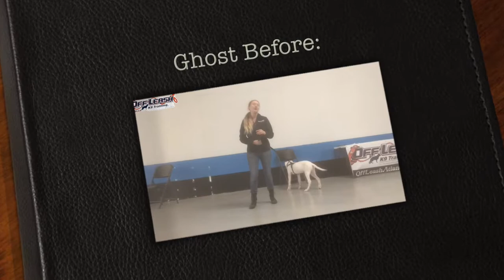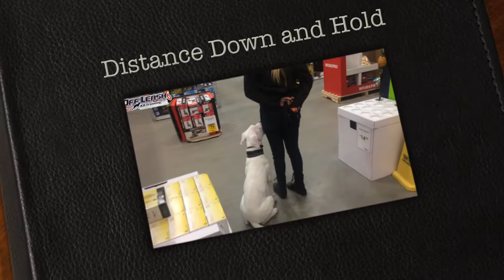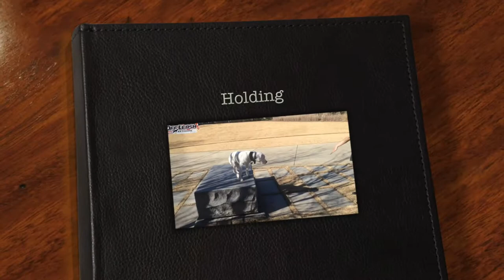6 Month Old Dogo Argentino "Ghost" Before/After Video | Athens Georgia Dog Trainers